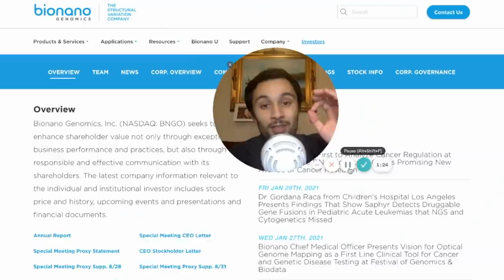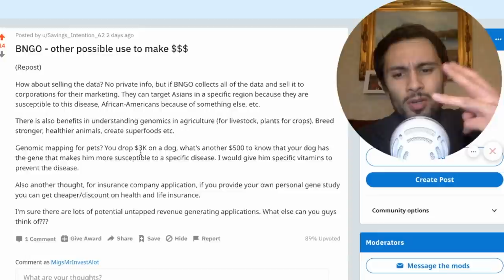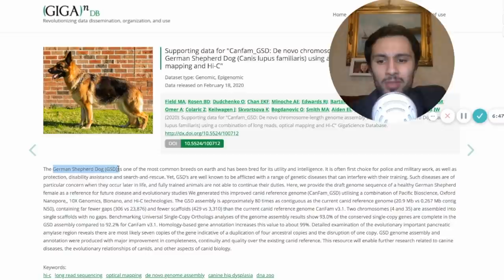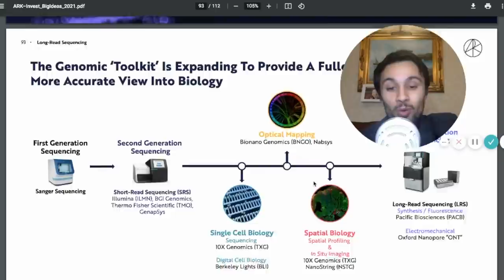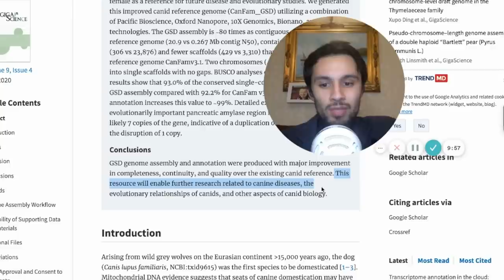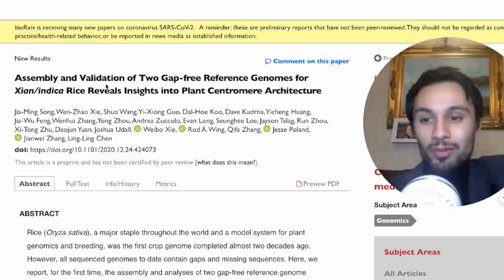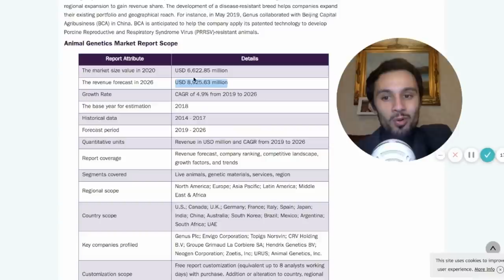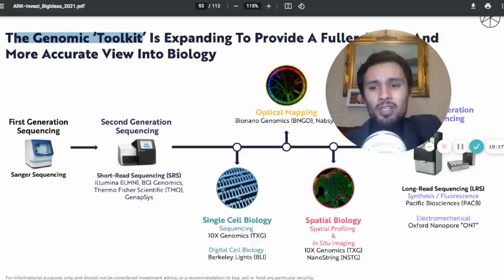HUGE BNGO NEWS | BNGO Optical Mapping for ANIMALs and PLANTS! DISCOVERY AND RESEARCH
So I went back in time to look at studies utilitising bionano genomics Saphyr system and other instrumentals as well as bionano genomics optical mapping. The optical mapping research and academic uses are plentiful! It looks like a very good tool to use alongside pacbio and ONT and other genomic diagnostic tools. Bionano genomics has the potential to find structural variants for alot of disease and co morbidities. It's very useful in finding structural variants that other traditional gold standard genome diagnostic tools are unable to find. BNGO stock is a buy? Is BNGO stock a buy right now?

Ark invest has mentioned BNGO stock and how it has a part to play in the current genomic tool kit. BNGO stock news, BNGO stock analysis, will BNGO stock go up? what was the BNGO news today, BNGO